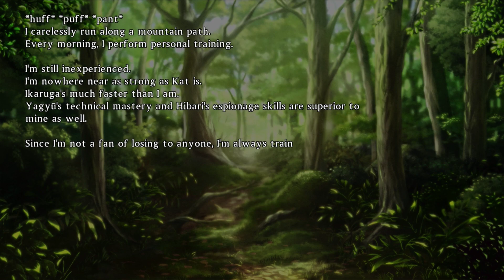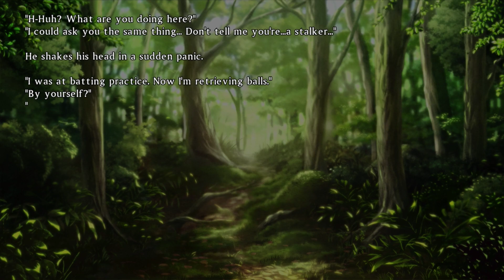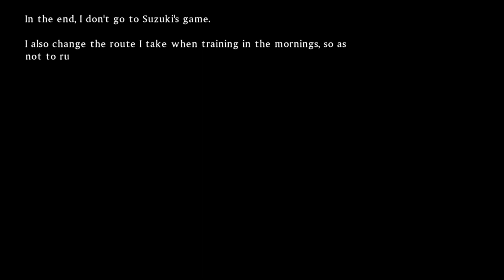Senran Kagura Burst Re:Newal | Kapitel 1 #2 (Hanzo Academy)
►Es sollte eigt. Herbst 2018 kommen, nach paar Verschiebungen ist es nun da!

►Komponenten:
►Astro Gaming A50 Headset Bundle, Wireless Dolby 7.1 inklusive MixAmp
►►Razer Basilisk - Ergonomische FPS Gaming Maus
►Razer DeathStalker Chroma Gaming Tastatur
►Razer Razer Seirēn X - USB Kondensator-Mikrofon
►Playstation 4 Pro
►Elgato Game Capture HD60 Pro